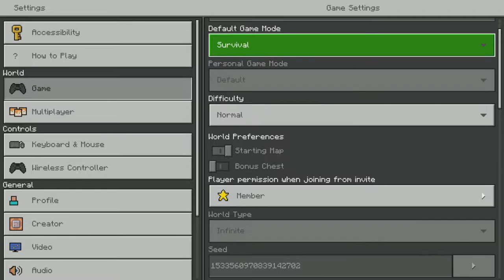The IDK lets play pt1